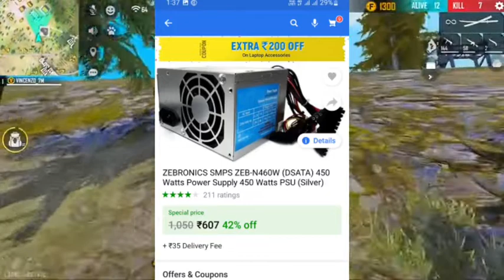FREE FIRE PC BUILD UNDER 20,000 Rs | Best Cheap Pc For Free Fire !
Hallo dosto
aaj ki video me hum baat krne bale hai, 20,000₹ me kaise pc bna skte hai Free Fire ke liye.

Hallo dosto
aaj ki video me hum baat krne bale hai, 20,000₹ me kaise pc BANEGA ?

Free Fire Pc kaise build kare | Fire Pc Build Under 20,000₹ | Gaming  | Editing | Free Fire

👆PC Parts (20k Pc build)

pawer sadly